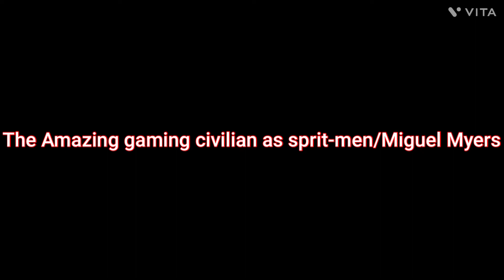TAGC: S4E13 HALLOWEEN ENDS PARODY (not really the end) *spoilers￼*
All season 4 episodes here

A parody of Halloween Ends but it’s not the ends